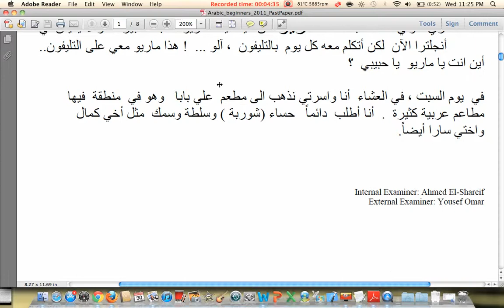Definitions and Shiz pt. 2